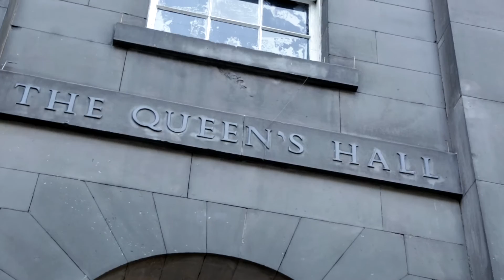The Sounds of Science at the Edinburgh International Science Festival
The extraordinary story of science & engineering told simply through sound and music. Story telling by Christopher Lloyd, composed by Jill Jarman, performed by Dame Evelyn Glennie.